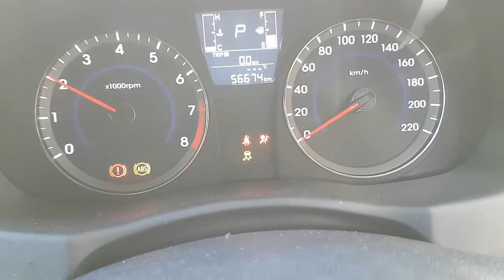WRECKING 2017 HYUNDAI ACCENT 1.4 AUTOMATIC (C27328)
We are currently wrecking this 2017 HYUNDAI ACCENT 1.4 AUTOMATIC (C27328).